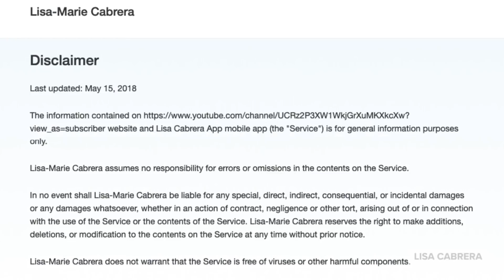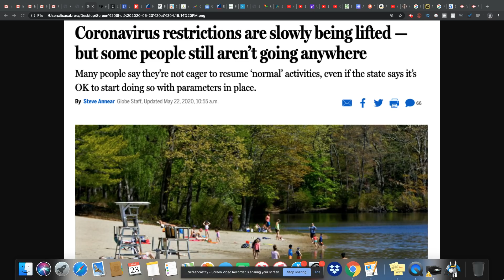Many Citizens Are Not Ready For States To Reopen